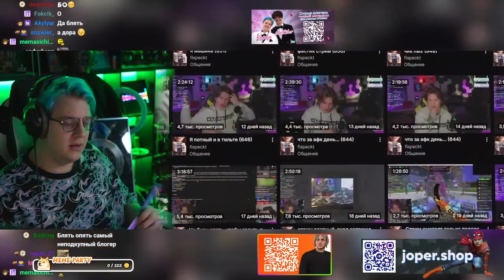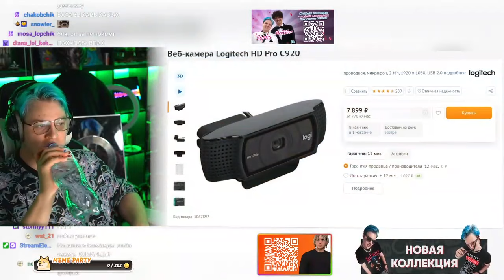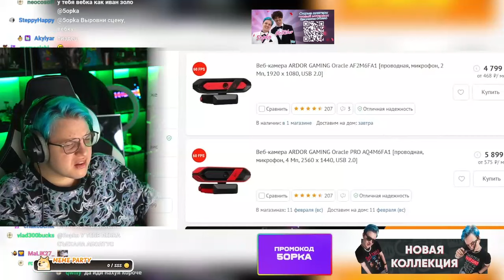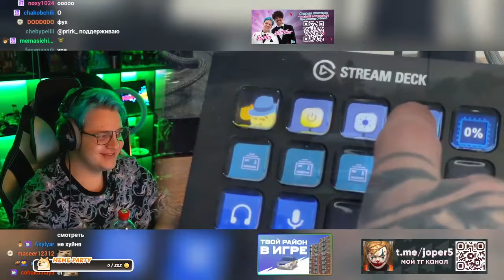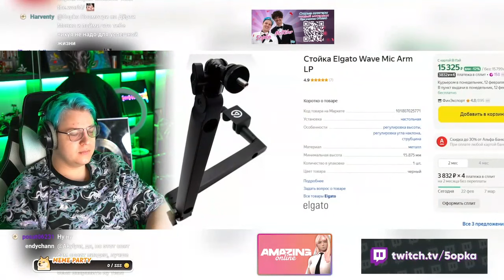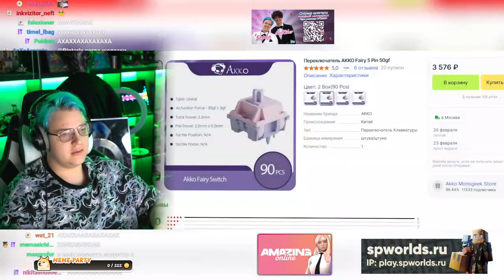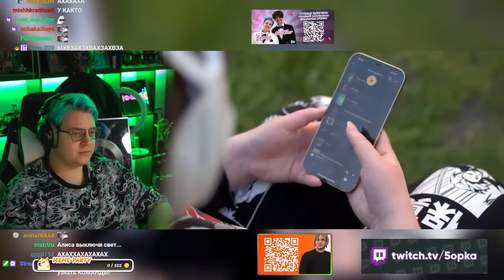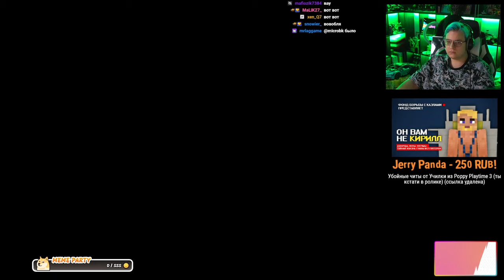5 СМОТРИТ БЮДЖЕТНЫЙ НАБОР СТРИМЕРА / ЮТУБЕРА 2024 | Дешёвый Микрофон, вебка (Нарезка стрима ФУГА TV)